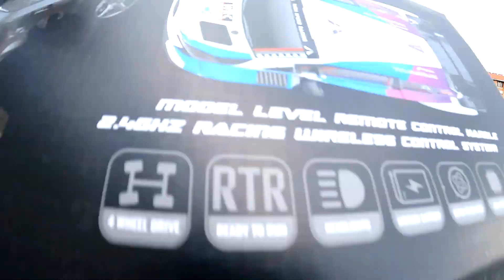Unboxing SG 1608 drift RC rally car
A drift RC (Remote Control) car is a specialized type of radio-controlled car designed for performing controlled and stylish drift maneuvers on various surfaces, such as pavement or smooth, flat tracks.